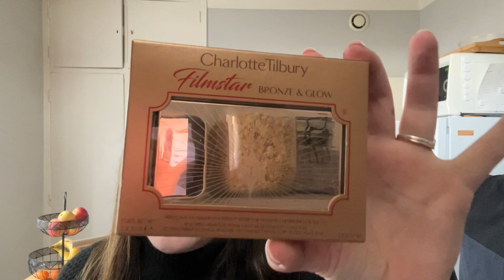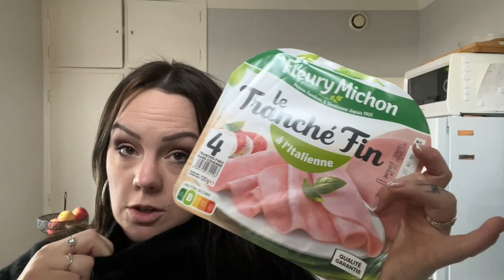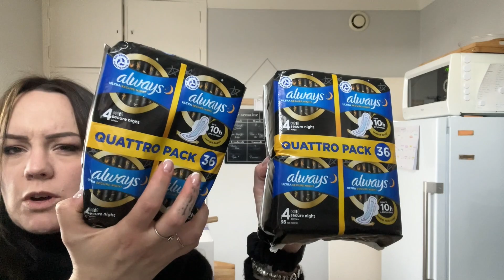⌜VLOG⌝ Ce sont les idées de Eugénie ... 😜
10€ offert = Soit 5€ sur vos deux premières commandes